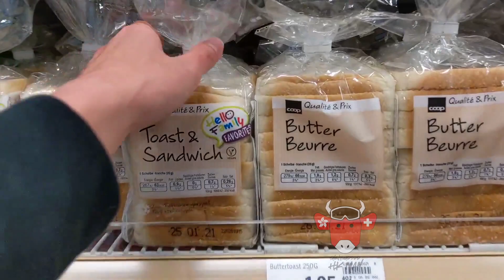This is how Swiss grocery shopping like in winter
Record snowfall in Switzerland in 15 years!
Let's go do some grocery shopping in a Swiss way (with style)